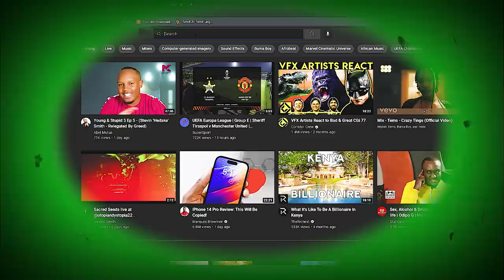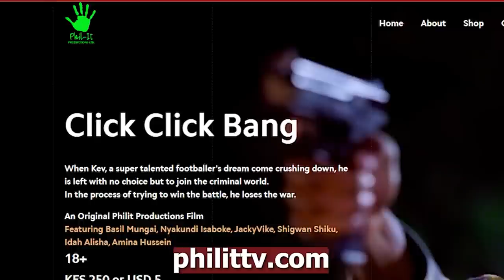CCB CAST PILLOW TALK (ISABOKE X VIKE)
In this episode Jacky Vike and Isaboke join us in an interesting pillow talk where we get to know deeper the daily life struggles,routine and acheivements they went through and how their lives as prominent artists have been since they started